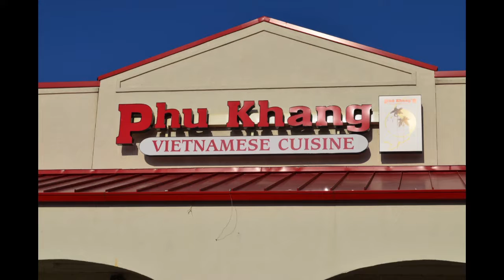5201 Route 38 West STE 117, Merchantville, NJ 08109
Restaurant Business FOR SALE